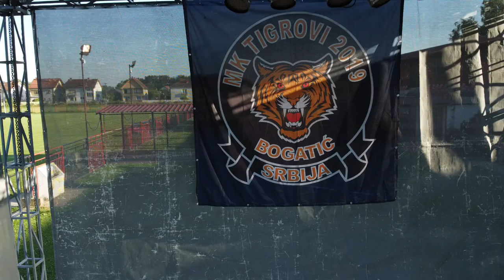ПОЧЕО ТРЕЋИ МОТО СКУП У БОГАТИЋУ